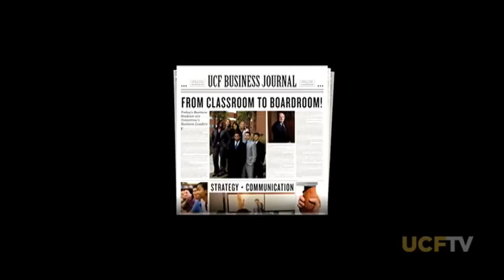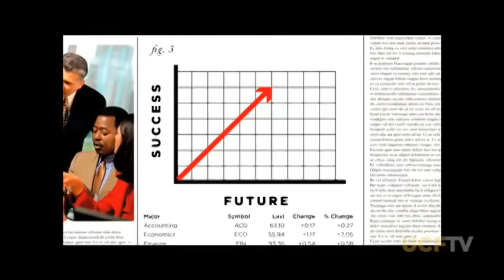George O'Leary Show - UCF vs. ECU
Check in with Knights head coach George O'Leary as he discusses UCF's game against ECU. (2009)